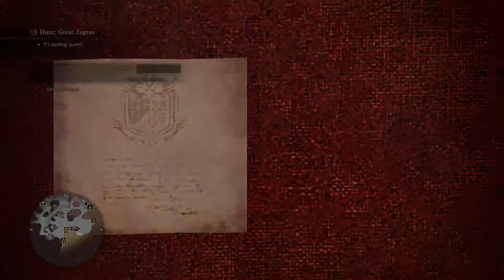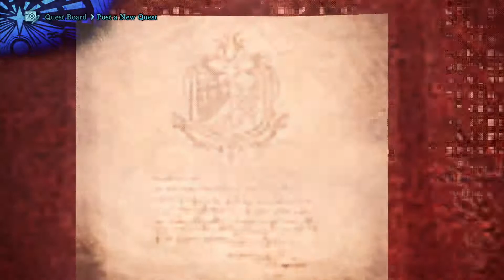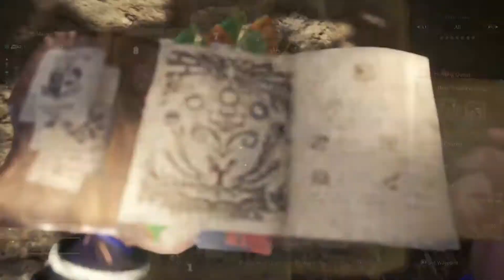Monster Hunter World Iceborne Mars 25 2020 part 2